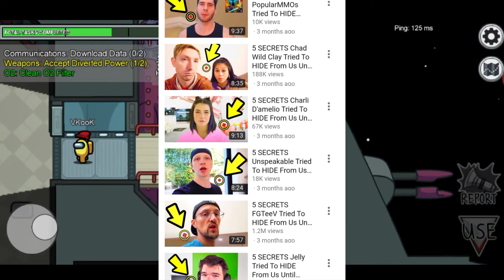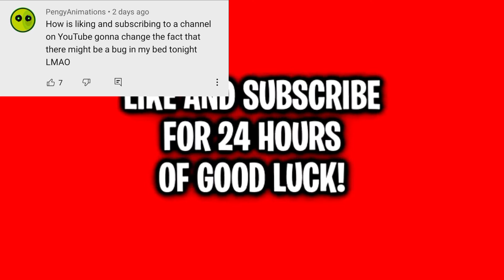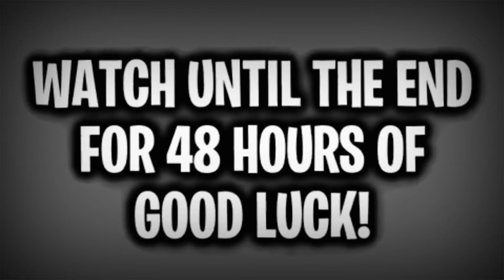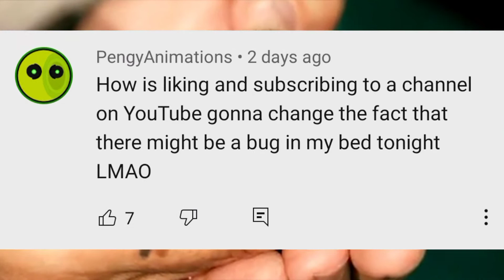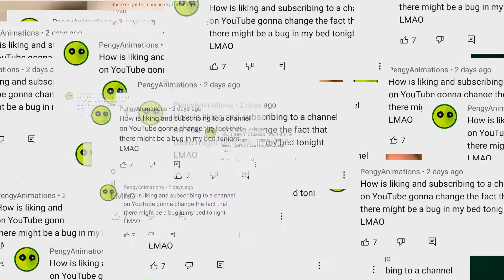adventure makes horrible videos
this is a VERY bad youtuber clearly